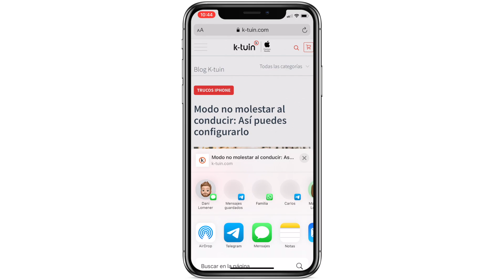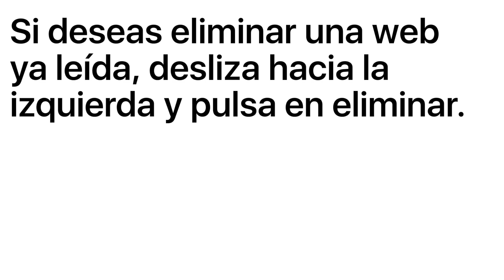¿Cómo guardar webs para leer más adelante?